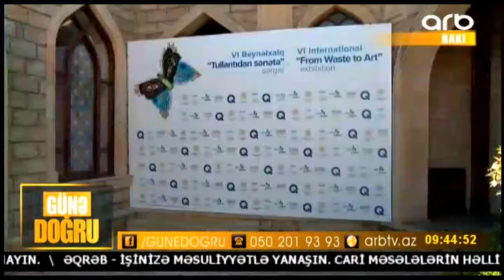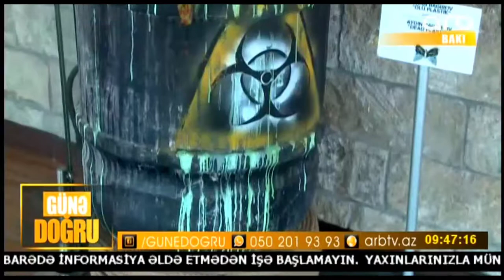Dünyadan Bakıya axışan rəssamlar tullantılardan incəsənət əsərləri yaradıblar.